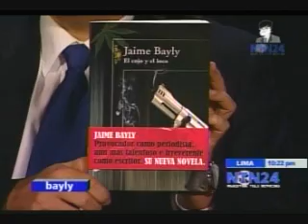JAIME BAYLY 11 NOV 2009 2/6